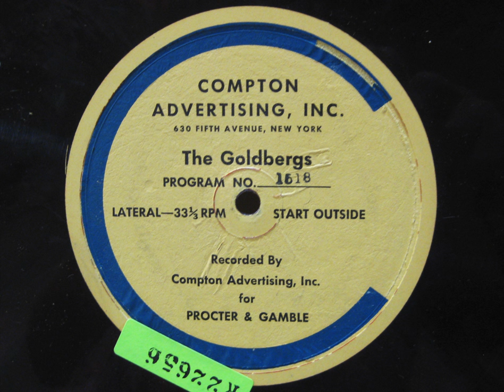The Goldbergs on the Radio: Ep. 1518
The Goldbergs: Episode 1518. Date: July 21, 1943. Cast:  Gertrude Berg (Molly Goldberg); James R. Waters (Jake Goldberg); Roslyn Silber (Rosalie Goldberg); Alfred Ryder (Sammy Goldberg); Menasha Skulnik (Uncle David).

Announcer introduction: "The last links in the full exposure of Molly's daughter-in-law are being forged... Molly knows the full story... but we as yet do not... The girl who came out of nowhere as Sammy's wife... the girl, Grace whom Molly took to her heart... the girl who worked with George in an effort to get what they could from the Goldbergs... the girl who is now going to be a mother herself... this girl is now in the light of complete truth... but just how bright that truth is... we still haven't heard... Listen..."

Announcer close: "George stares at the floor as the denunciation pours over his head... and he knows that the records describe him and Grace... but what is the secret that Molly and Jake have finally discovered about Grace...?"